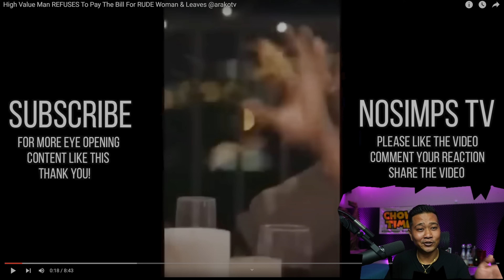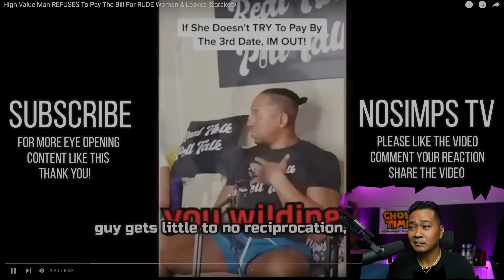High Value Man REFUSES To Pay The Bill For RUDE Woman & Leaves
Channel :             @nosimpstvofficial